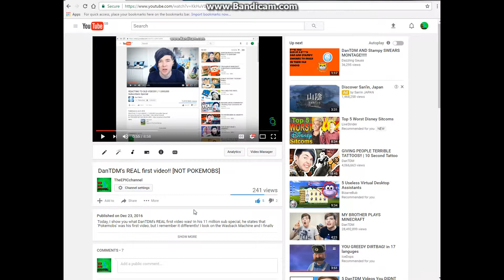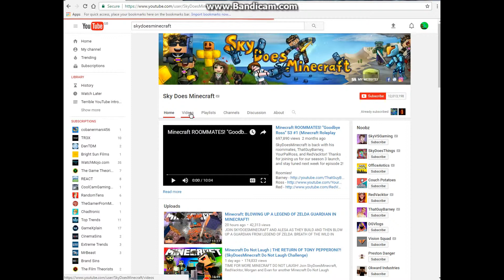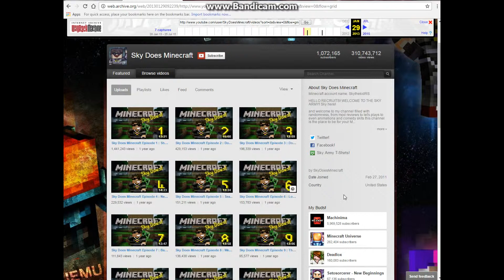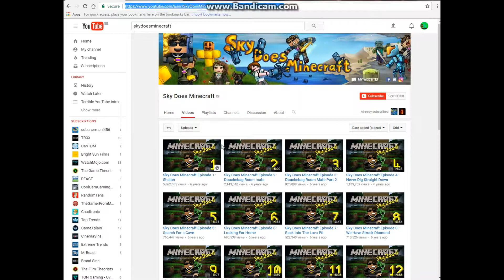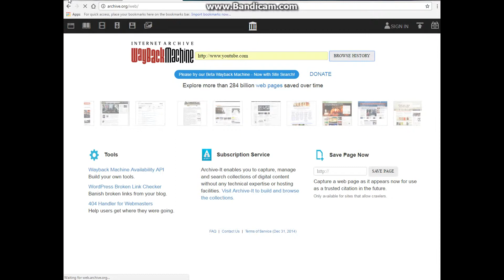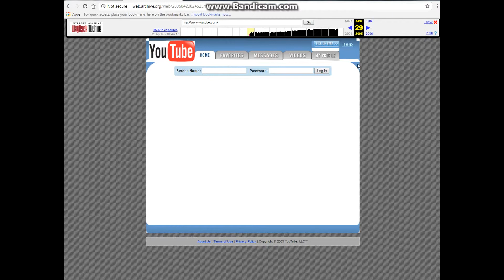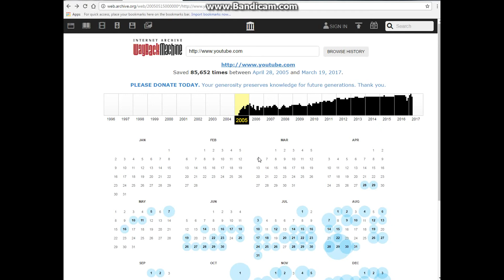SKYDOESMINECRAFT'S FIRST VIDEO! [EP 2]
Today, I show you SkyDoesMinecraft's first ever YouTube video! I am now going to make this a proper series so suggest a YouTuber and I will show their first video! This video is shorter than my DanTDM video because there isn't much to find but there is some extra stuff at the end!
for suggesting this video!!